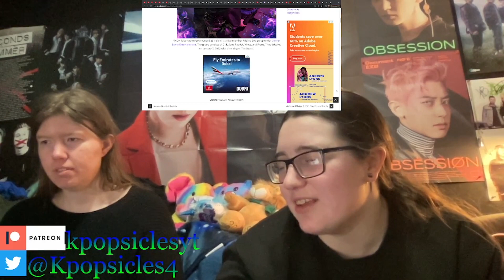VXON "Reach The Top" reaction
This song is so fun!!! We got some awesome tricks in this performance!

-Live Stages
-Dramas
-Variety Shows